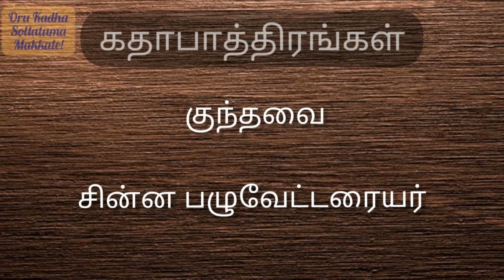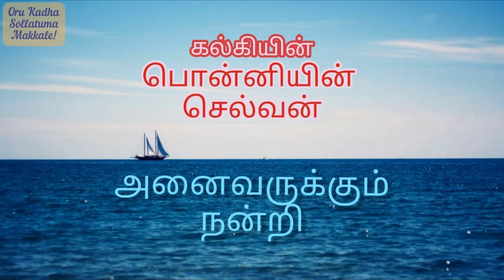சின்ன பழுவேட்டரையரின் கணிப்பு | Ponniyin Selvan Part 2 Chapter 21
Ponniyin Selvan Part 2 Chapter 21 is narrated in this video.

Hello Makkale(folks)!!

I can assure you that it’ll be a great experience for you guys to listen to the tale of "Ponniyin Selvan" written by Kalki Krishnamurthy.

Platform links:
Apple Podcast
Overcast